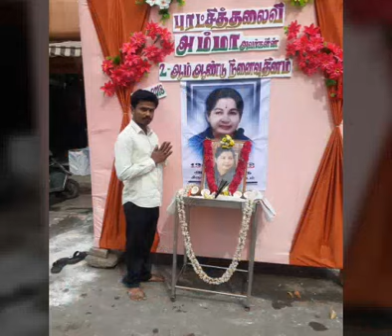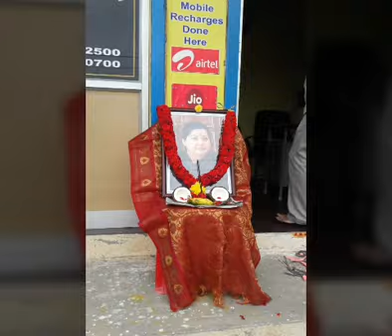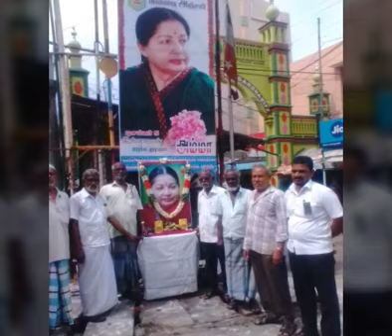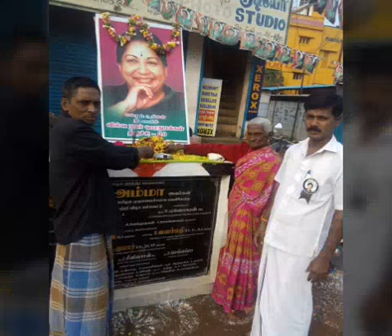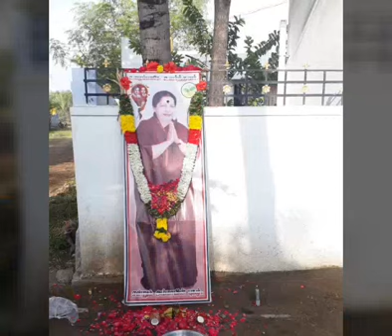மாண்புமிகு அம்மா ஜெயலலிதா அவர்களின் திரு உருவ படத்திற்கு அஞ்சலி .. 2ம் ஆண்டு நினைவு அஞ்சலி